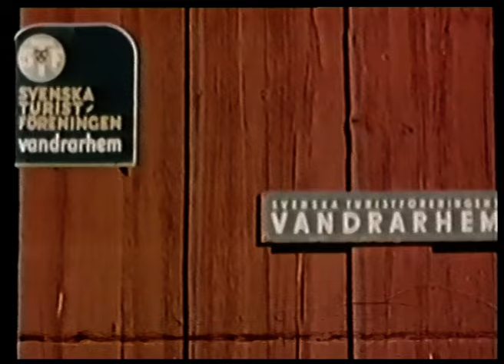Arvika firar 50 år 1961 - "Där lergöken gal"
En film från 1961 där vi får följa Leif i hans hemstad Arvika. Han tar med oss på olika aktiviteter runt om i kommunen och besöker företag och typiska Arvika evenemang. Viss reservation för missförstånd i textningen.